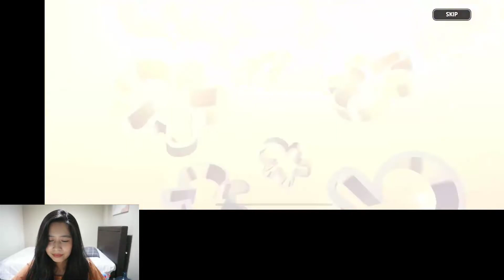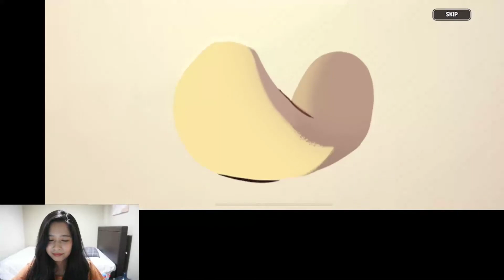Cookie Run Kingdom Gacha, Finding Pure Vanilla Cookie. Can I meet him?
So excited to meet Pure Vanilla Cookie, Can I meet him?

His description:
Pure Vanilla Cookie Born from nature-blessed cream and a fragrant vanilla bean, he was the epitome of Cookie kindness and faithfulness. Though a powerful wielder of magic, he would use his spells not for his own, but for the good of everyone.

Wooo, Kindness and faithfulness. Something so damn rare in human nowadays.